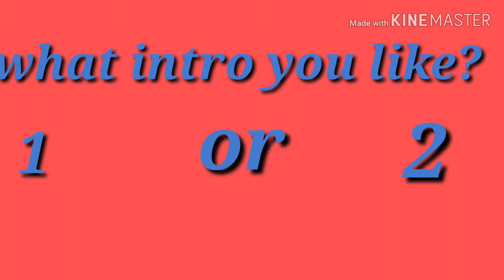What intro you like?